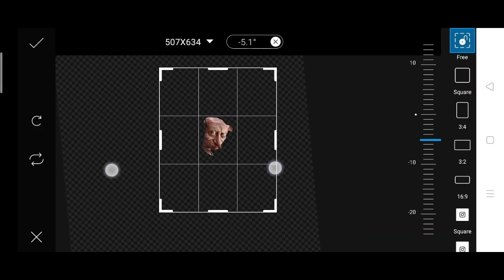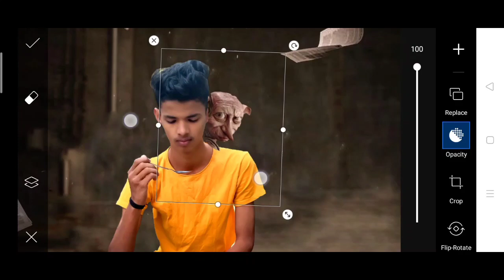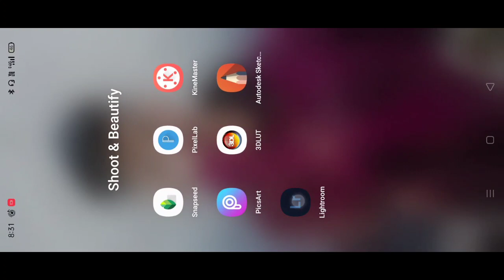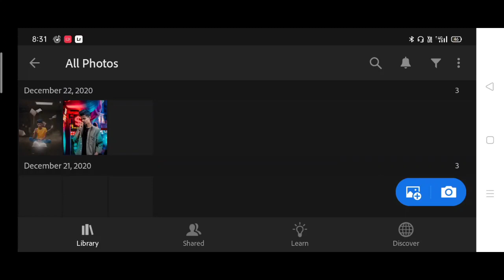Pranav PG Instagram new photo editing in PicsArt | photo editing in PicArt